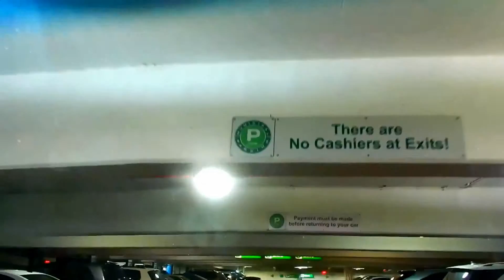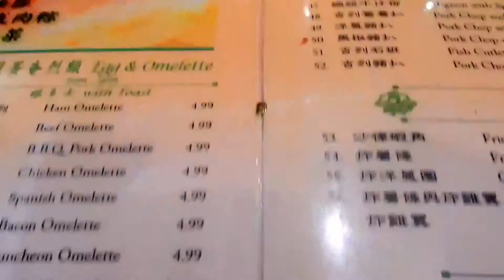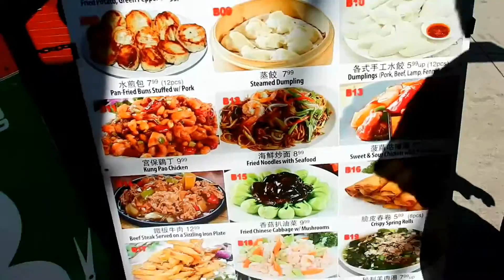On the way to Toronto China Town and some food at the Chinese Restaurant!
On the road to China Town Toronto and eating food (You Can say also sea food) at the Chinese Restaurant! Hope you enjoy!~